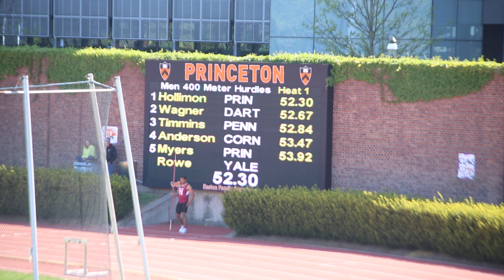2013 Ivy League Heptagonal Outdoor Track & Field Championships: Men's 400H